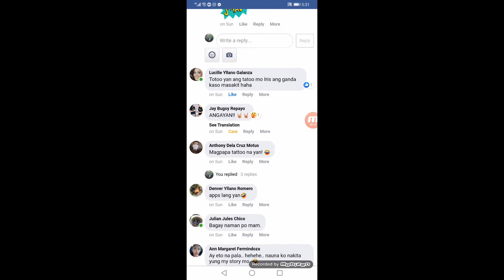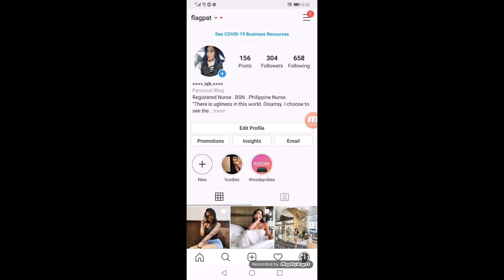ABG MISSION : Pilipina version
Hi guys! I tried that ABG (ASIAN BABY GIRL) look and catfish my friends lets see how they will respond!!

lemme know if you like it :)